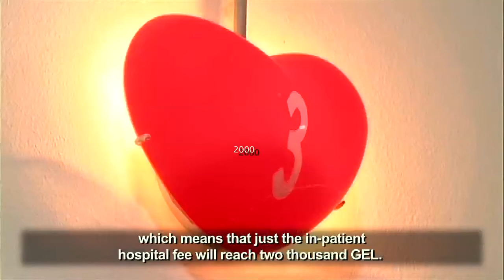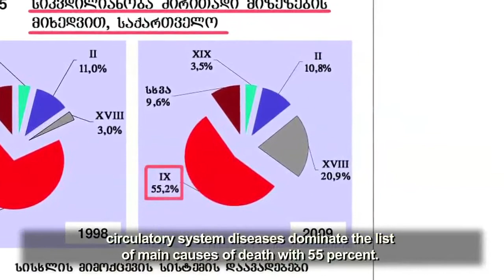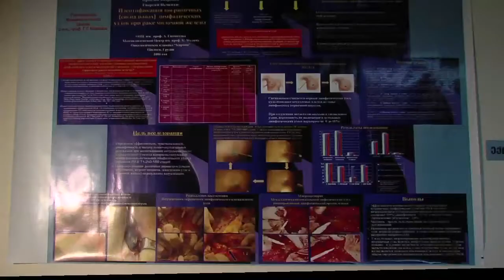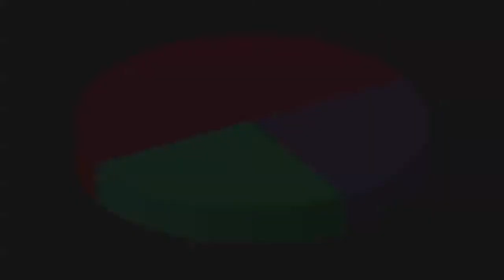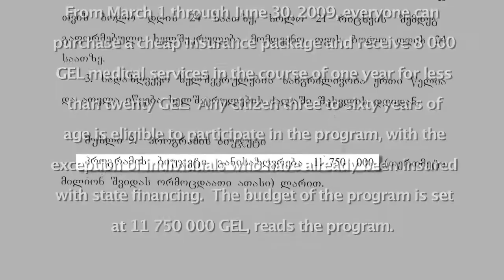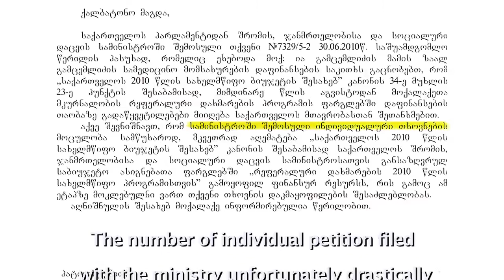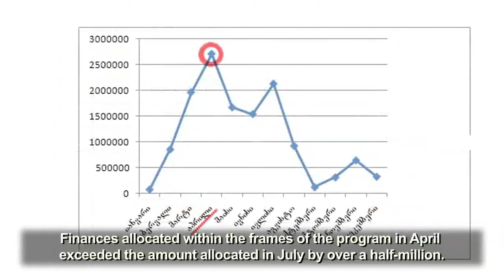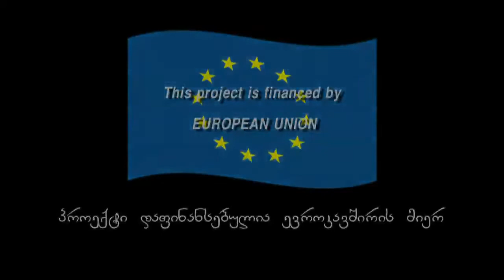Inaccessible Health Care